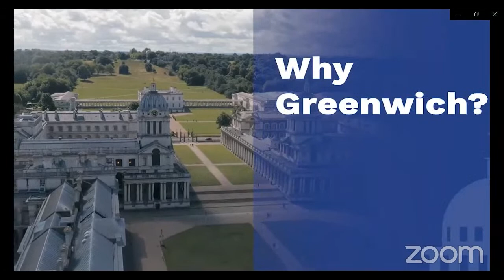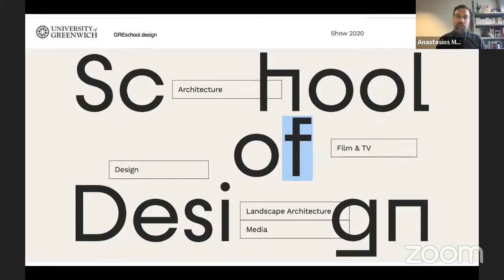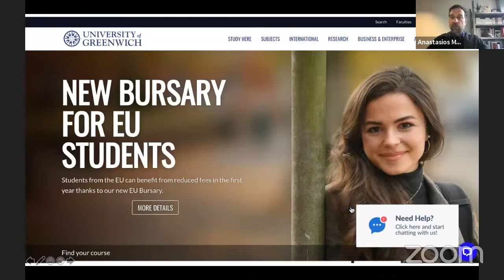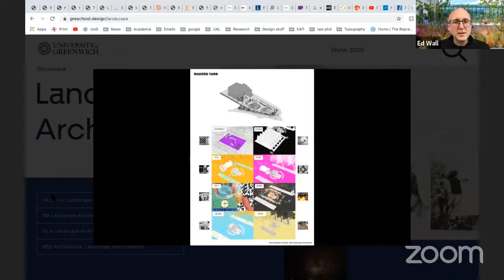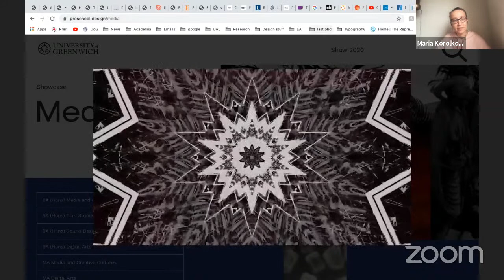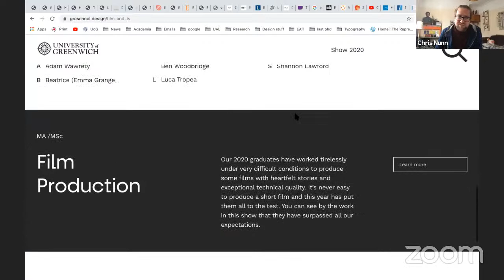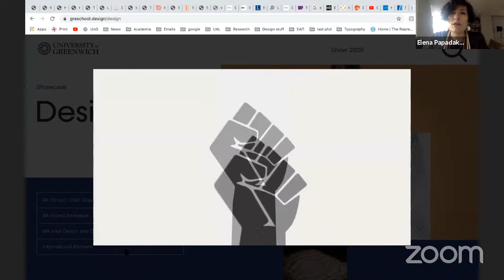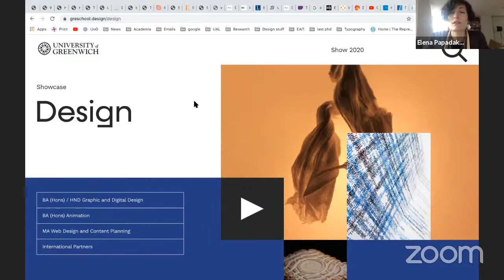Webinar:University of Greenwich